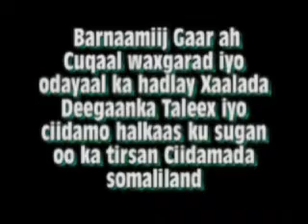caynaba Barnaamij Gaara Odayash Taleex